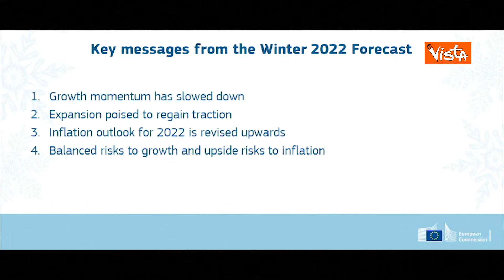Gentiloni: «La crescita riprenderà velocità in primavera, tuttavia l'incertezza resta elevata»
"Diversi venti contrari hanno raffreddato l'economia europea questo inverno: la rapida diffusione di Omicron, un ulteriore aumento dell'inflazione causato dall'impennata dei prezzi dell'energia e dalle persistenti interruzioni della catena di approvvigionamento. Con questi venti contrari che dovrebbero diminuire progressivamente, prevediamo che la crescita riprenda velocità già questa primavera. È probabile che le pressioni sui prezzi rimangano forti fino all'estate, dopo di che l'inflazione dovrebbe diminuire. Tuttavia, l'incertezza e i rischi rimangono elevati". Lo dichiara il commissario Ue per l'Economia Paolo Gentiloni nella nota sulle previsioni economiche d'inverno.

(Agenzia Vista) Bruxelles, 10 febbraio 2022
Ebs